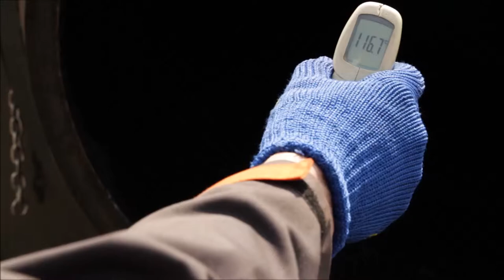Ямочный ремонт асфальта оборудованием ТМ TICAB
Польская компания TICAB представляет: оборудование для ямочного ремонта асфальта.